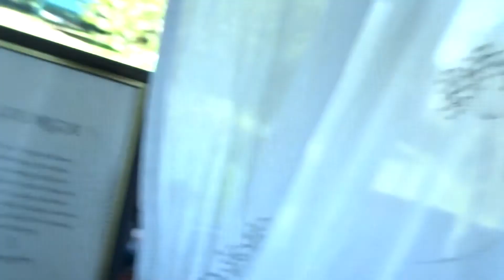Fixing The Wii Fit Board With Vinegar!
Wed 15th April 2020 // 375

EQUIPMENT
Vlog Camera: Sony Cybershot HX80
Hand Grip/Tripod: Manfrotto Pixi
Editing Software: Adobe Premiere Pro

WHAT WERE WE DOING ON APRIL 15TH...